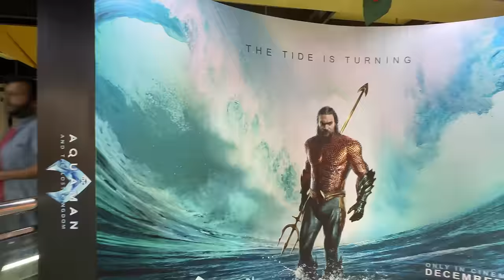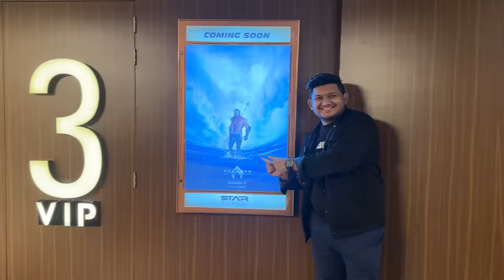ফিফা খেলার জন্য স্টার সিনেপ্লেক্স এর পুরা হল ভাড়া করলাম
আজকের ভিডিওতে আমরা ফিফা খেলেছি বসুন্ধরা কিংস এর প্লেয়ারদের সাথে স্টার সিনেপ্লেক্স এর হলে ।